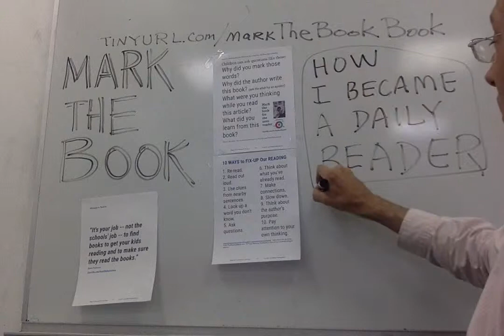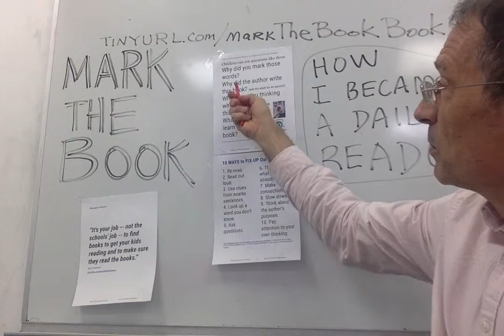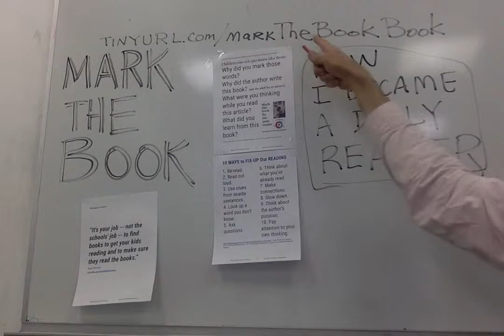Part 1 mark the book for the next reader WHY I READ A BOOK SUMMARY every day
I read a book (summary) a day because I heard a video by Tai Lopez.   In 2015, Tai recommended to viewers on a TEDx talk three steps for "how to read a book a day."
He told us to become minders of gold.  GOLD MINERS LOOK FOR GOLD.   So hunt through the book until we FIND the gold, then MARK THE PAGE for the next reader (to help that person find the gold).

The next reader might be us.
For this tip, I hope that a reading association will give an award to Tai Lopez, recognizing him as "Reading Teacher of the Year."     TAILOPEzReadingTeacher (a nomination article) if you want more students to become daily readers why Tai has inspired more readers in my classroom than I have.

this project was created in partial fulfillment of continuing education for a teacher in Florida who needed some "continuing education units" (two graduate credits) because his portfolio was insufficient evidence of continued learning, so he had to take a graduate course.

If you want permission to copy this ebook and this campaign, go ahead.  This is a joint effort with Enrique Gonzalez, Matthew J. Blazek, Dennis J. Yuzenas, Fernanda Fortunato and other who believe that "reading is helpful."

I hope you will also take time to learn about the effort to switch away from grades and put a "focus on skills" Mark the Book fo rthe Next Reader has no affiliation or connection with the Mastery Trasncript, but we respect the project and we hope more poeple will visit the youtube channel for Mastery and see "School Should Not Hurt" and "Imagine a Transcript" the two videos that appear at the end of this video as a suggested "NEXT VIDEO TO LOOK AT"

a video to explain that collection of projects

for more than 30 readings